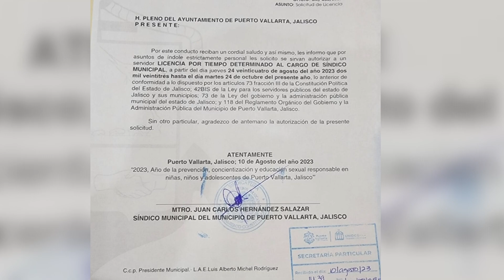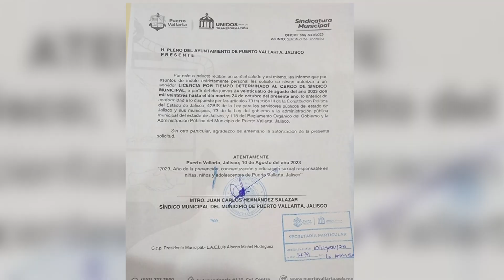Asegura alcalde que fue sorpresa licencia del síndico | CPS Noticias Puerto Vallarta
📢 Sorpresiva Licencia del Síndico Municipal: Juan Carlos Hernández pide ausentarse por 2 meses. Alcalde confirma solicitud inesperada y espera aprobación de regidores. Cambios en la administración en puerta.